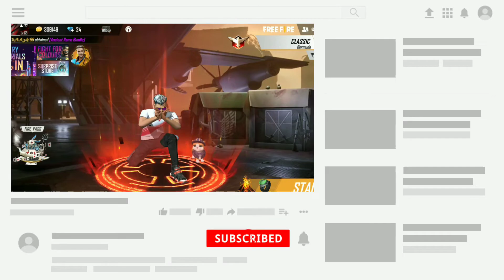PERFECT AIM LOCK TRICK 🎯🔒 SAMSUNG A3,A5,A6,A7,j2,j5,j7,S5,S6,S7,S9,A10,A20,A30,A50,A70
🆔 Free Fire Id Name:- EG   OPTIMUS  (India Region)

Name:- Redmi Note 7s
Rem:- 4gb

1.Garena Free Fire Indonesia live
2.Garena Free Fire Brazil live
3.Garena Free Fire Brasil live
4.Garena Free Fire India live
5.Garena Free Fire Singapore live
6.Garena Free Fire Thailand live

Queries solved:
1) perfect aim lock in free fire
2) aim lock in free fire
3) aim lock kaise kare free fire
4) new one tap headshot trick
5) one tap headshot sensitivity
6) one tap headshot desert eagle

CONTROL YOUR AIM TRICK🎯🔒 SAMSUNG A3,A5,A6,A7,j2,j5,j7,S5,S6,S7,S9,A10,A20,A30,A50,A70

 perfect aim lock in free fire
aim lock in free fire
aim lock kaise kare free fire
aim lock trick in free fire
best one tap headshot trick
aim trick in free fire
 perfect aim lock
aim lock trick
one tap headshot trick
one tap headshot secret trick
oneshot trick desert eagle